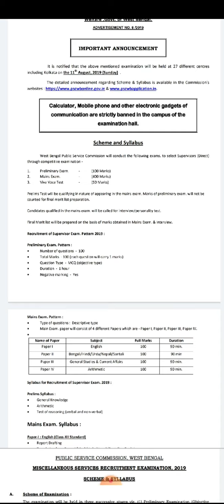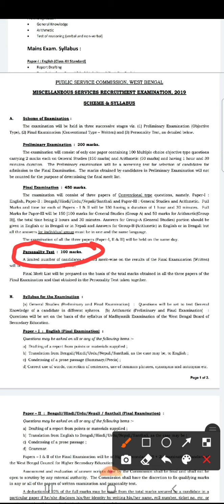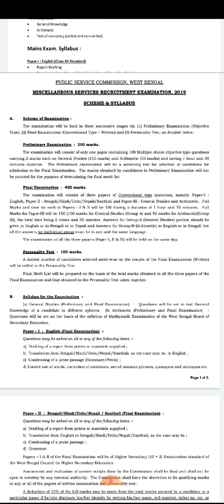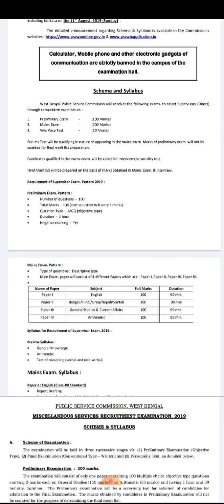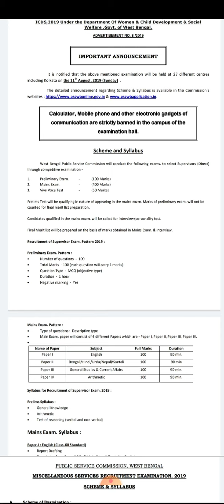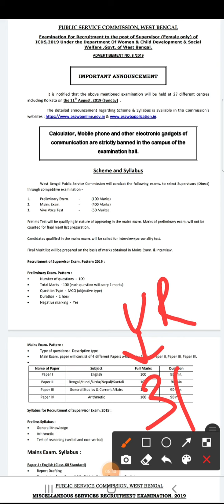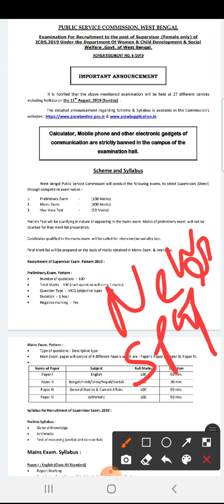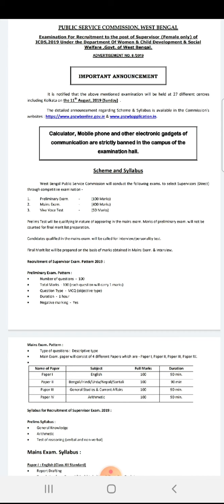IMPORTANT FOR ICDSSUPERVISOR INTERVIEW